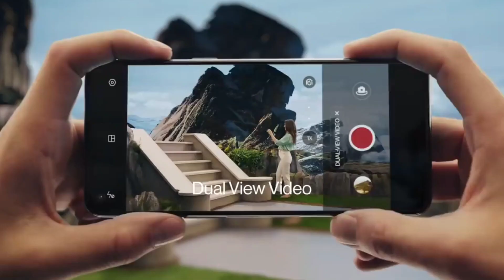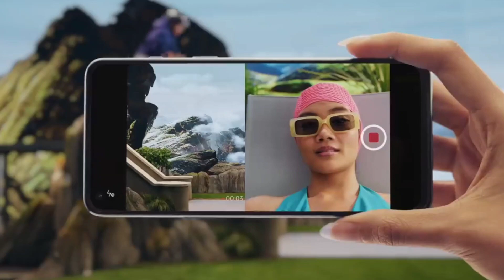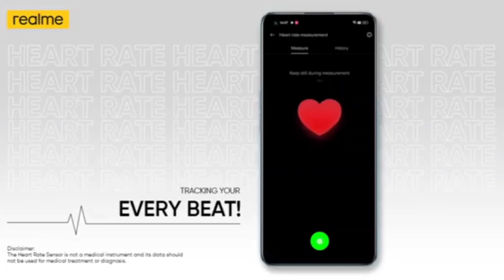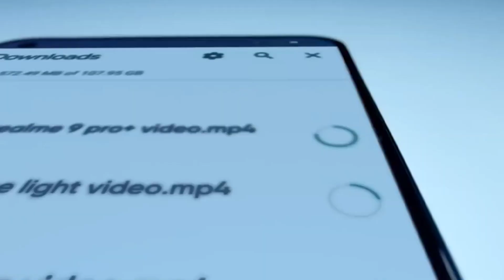Best Camera Phone Under 25000 in 2022 | Top 3 Camera Phones Under 25000 | Value For Money !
Top Phones Under 10000:
1) Realme C11
2) Redmi 9
3) Redmi 9a
4) Redmi 9 prime
5) Tecno spark 7t

Top Phones Under 15000:
1) Redmi 10 prime
2) Redmi note 10
3) Redmi note 10s
4) Redmi note 10 pro
5) Redmi note 10 pro max -
6) Samsung M32
7) Realme narzo 30

Top Phones Under 20000:
1) Iqoo Z3
2) Mi 10i
3) Samsung A22
4) Samsung M51

Top Phones Under 30000:
1) Iqoo Z5
2) Samsung M52
3) OnePlus nord ce 5g
4) Mi 11x